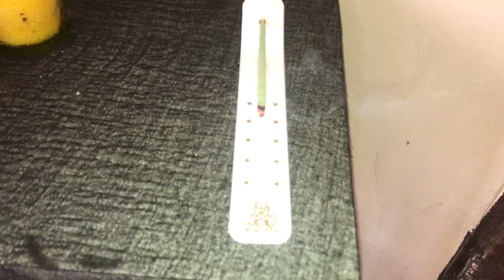Nuevos hábitos❤️ desayuno saludable💪🏻 hago ejercicio 💪🏻🥰 y me tiño el pelo😍